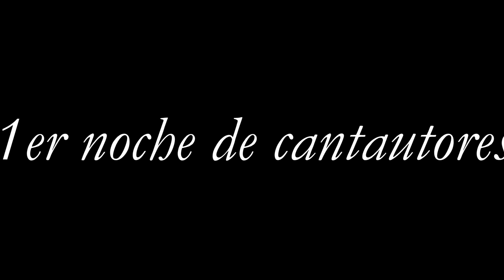Piedra - Manuel Castillo "TORRENTE, EL" (primer noche de cantautores, 2016)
tema original, interpretado en la primer noche de cantautores en Cd. Obregón, SOnora, México